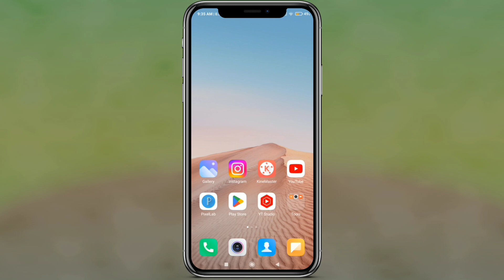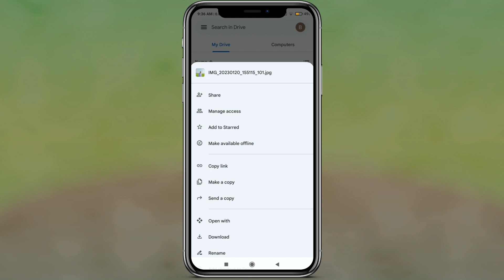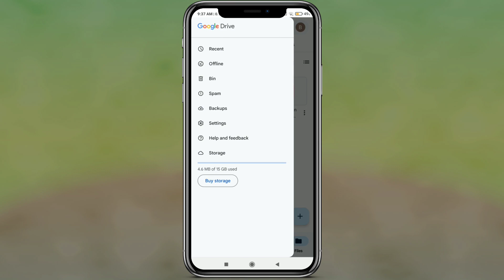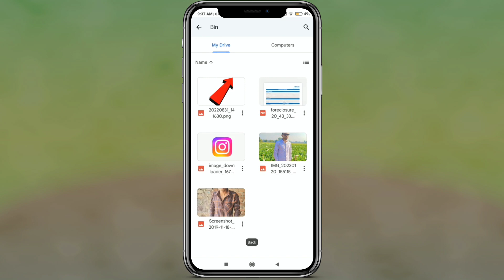Google drive se photo kaise delete kare | how to delete photos from google drive